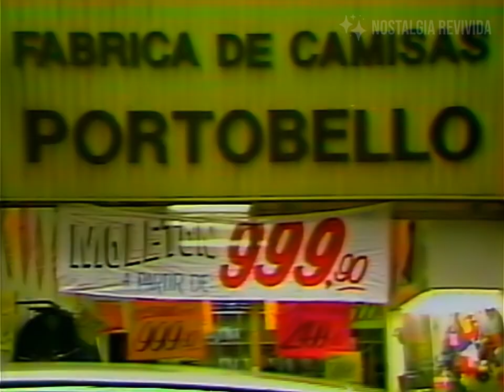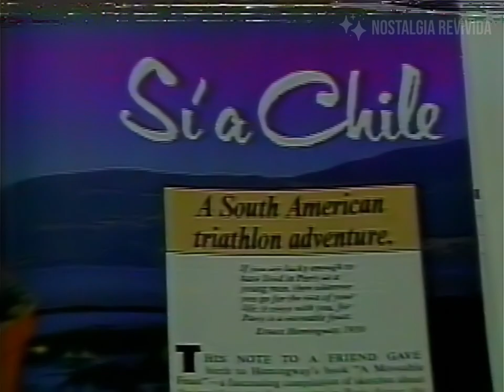TVNoticias con Juan Guillermo Vivado (TVN, Junio 1988)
TVNoticias fue un noticiero chileno transmitido en el canal público Televisión Nacional de Chile entre el 4 de abril de 1988 y el 2 de mayo de 1989, durante la dictadura militar de Augusto Pinochet.

Este informativo comenzó el lunes 4 de abril de 1988, reemplazando al desaparecido Sesenta minutos, cuyos presentadores del noticiero central de dicho día fueron César Antonio Santis, quien regresó desde Canal 13, después de conducir Teletrece durante 12 años; no obstante, Santis también condujo Porque hoy es sábado, en un intento de destronar a Don Francisco y Sábados gigantes y Juan Guillermo Vivado. También asumió la conducción, el destacado locutor y periodista Benjamín Palacios.

Terminó el 2 de mayo de 1989, para dar paso a un nuevo informativo central llamado Noticias, estrenado ese mismo día.